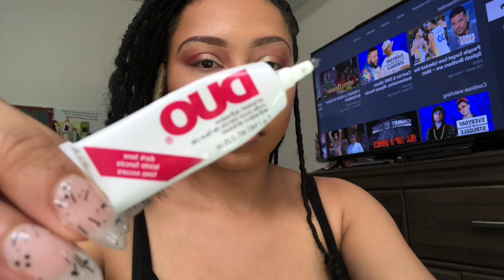2019 NATURAL EVERYDAY GLAM MAKEUP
2019 NATURAL EVERYDAY GLAM MAKEUP. Watch as i get ready for my photoshoot!